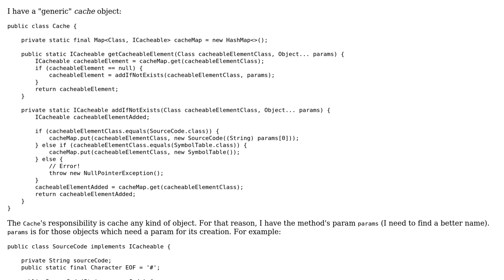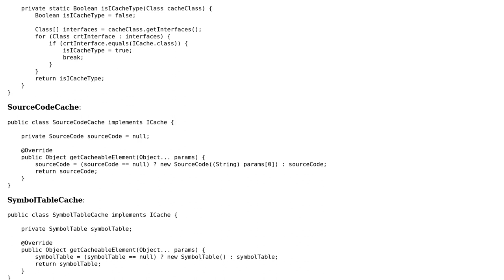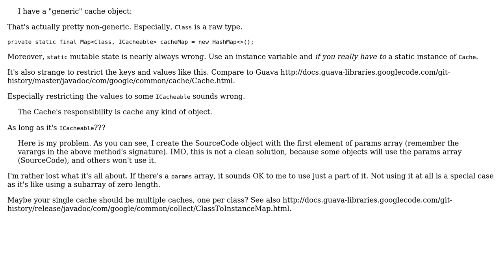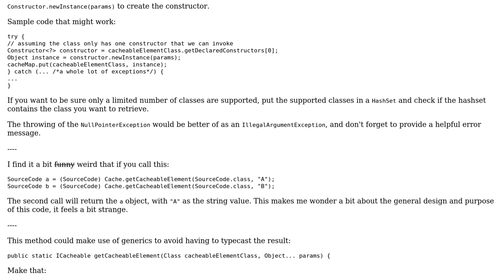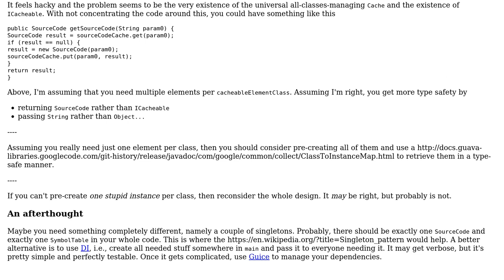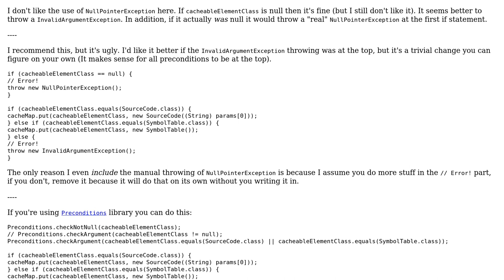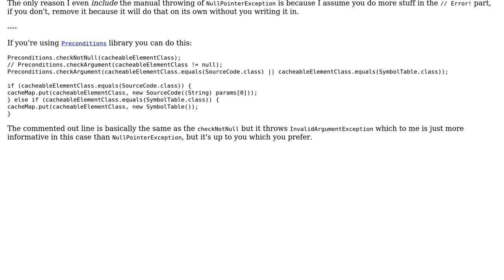A generic cache object (5 Solutions!!)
A generic cache object

With thanks & praise to God, and with thanks to the many people who have made this project possible! | Content (except music & images) licensed under CC BY-SA | Music | Images & others | With thanks to user Simon Forsberg user maaartinus user leonardo.manrique user IEatBagels user Captain Man and the Stack Exchange Network Trademarks are property of their respective owners. You are responsible for your own actions.